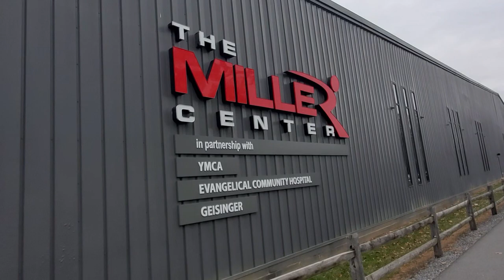Eastern End of the Buffalo Valley Rail Trail (12/22/2023)